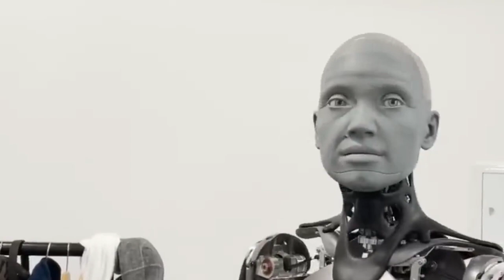AI Evolution: GPT-4 Inside Ameca Robot Creates High-Performance Brain for Advanced Tasks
Welcome to my latest video where I dive into the cutting-edge technology of AI and robotics. In this video, I'll be showcasing the incredible Ameca robot, which houses the powerful GPT-4 from OpenAI. With the help of this high-performance brain, researchers have been able to create an AI system that is capable of advanced tasks in the fields of artificial intelligence, machine learning, and deep learning.

Join me for this exciting event as we explore the amazing potential of GPT-4, which is quickly becoming one of the most powerful AI tools available. From chatbots to robots, the possibilities for this technology are endless.

During this livestream, I'll be highlighting some of the most impressive examples of GPT-4 at work, and providing a deep dive into the inner workings of this advanced system. Whether you're a developer, a researcher, or simply interested in the latest AI news, this video is sure to provide valuable insights into the future of AI and robotics.

So sit back, relax, and join me for an exciting demonstration of the powerful GPT-4 and the Ameca robot. Don't miss out on this incredible opportunity to witness the future of AI firsthand!